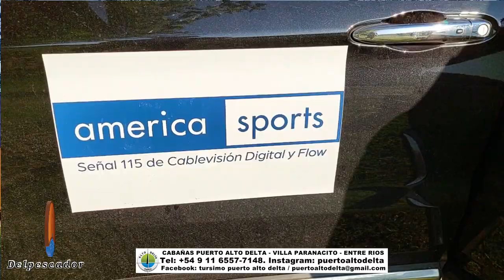VILLA PARANACITO, EXCELENTE OPCION PARA EL PESCADOR Y SU FAMILIA EN CABAÑAS PUERTO ALTO DELTA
CARNADAS PUESTO EL AMANECER RUTA 12 KM 108